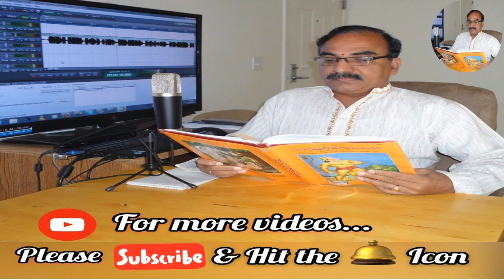గేమ్ పాయింట్|ఉమా మహేష్ ఆచాళ్ళ| Game Point|Achalla Uma Mahesh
కథాస్రవంతి పప్పు భోగారావు ఆడియో కథలు తెలుగులో
గేమ్ పాయింట్ .. కథ, 172
రచన: ఆచాళ్ళ ఉమా మహేష్.
గళం:  పప్పు భోగారావు,
విశ్లేషణ: శ్రీ ములగాడ సురేష్ కుమార్,
సాంకేతిక సహకారం: శ్రీ పప్పు వరుణ్,
సౌజన్యం: శ్రీ  ఆచాళ్ళ ఉమా మహేష్.

జీవితం ఆట అనుకుంటే...గెలుపు... అనుబంధాన్ని నిలపడమే!
ఆట ఆరోగ్యం ... ఈనాటి పెద్ద తరానికి అవసరం.  ఆట మనుషుల్ని దగ్గర చేస్తే ... మాట మనసుల్ని దగ్గర చేస్తుంది ... ఒకరికొకరు సహకరించుకుంటూ ఉంటేనే బంధుత్వాలు...స్నేహాలు.  వినండి..
I hope you enjoyed the video .. Please press LIKE, write your valuable comment in the comments box, Share and subscribe to my channel and press bell icon to receive notifications regarding more videos.